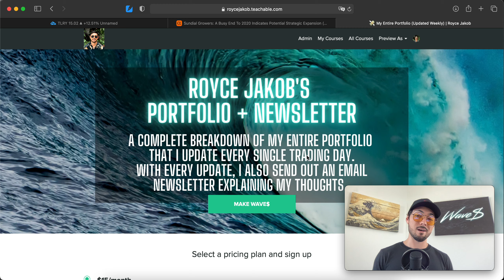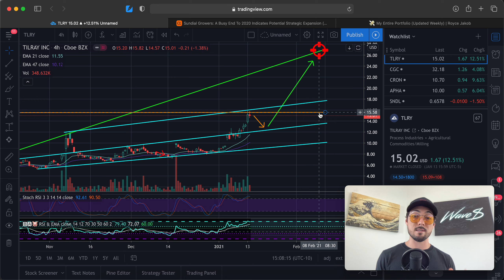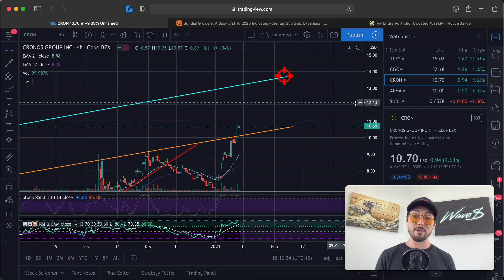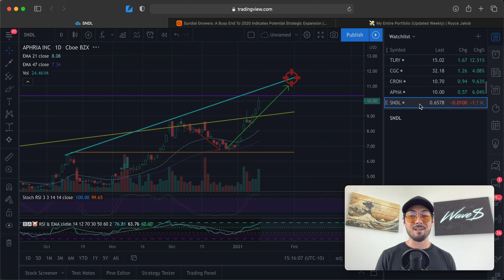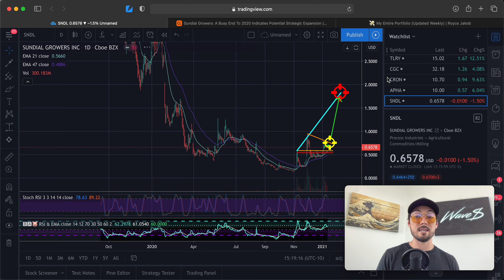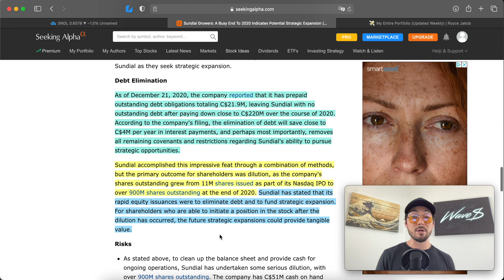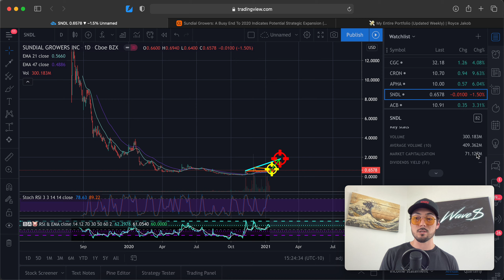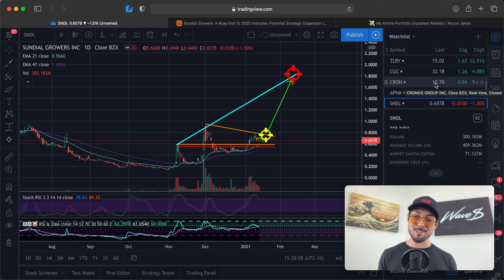Cannabis Stocks are HOT! $TLRY, $CGC, $CRON, $APHA and $SNDL Analysis & Price Targets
- 4-Hour Work Week